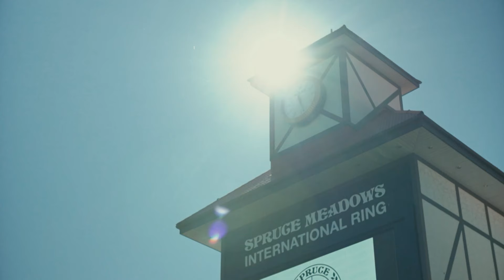CSIO Spruce Meadows ‘Masters’ Tournament 2024 highlights presented by Rolex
The CPKC ‘International’ Grand Prix, presented by Rolex is one of the four equestrian Majors that form the Rolex Grand Slam of Show Jumping and is one of the most prestigious Grand Prix on the international circuit. Re-live the excitement of this competition at the world’s leading venue, as the finest riders compete for this prestigious title. Discover more